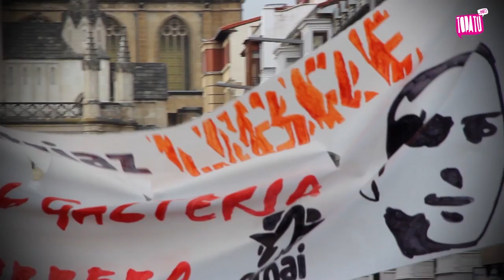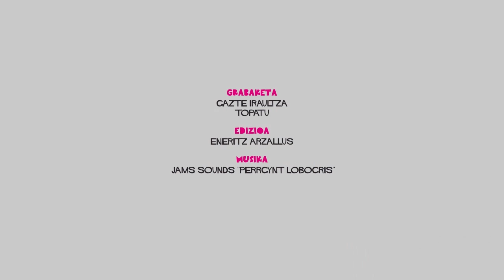Erreportajea: Gasteizko Harresia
Larunbatean atxilotu zituzten Goizane Pinedo eta Unai Ruiz gazte auzipetuak. Hiru hilabete ezkutuan igaro ostean larunbatean eman zioten amaiera ekimen desobedienteari. Gasteizko Harresiko kideek dinamika honekin lortu dutena azaldu eta desobeditzen jarraitzearen beharra azpimarratu dute.